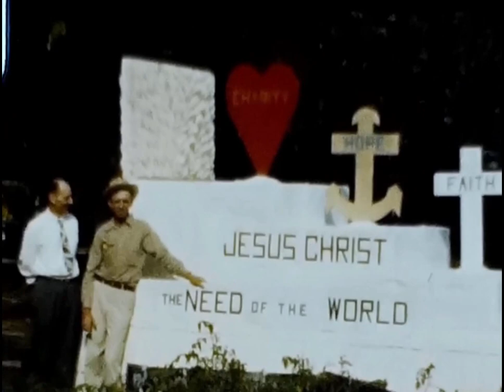1949 Mount Pulaski Fall Festival Parade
1949 Mount Pulaski Illinois
8mm, Color, Silent Film
Fall "Fiesta" Festival Parade